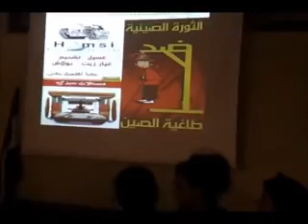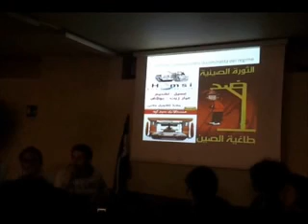عرض عن الثورة السورية لطلاب احدى المدارس الثانوية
تم عرض هذا المقطع في مدينة فلورنسا إيطاليا بتاريخ 21/03/2012 وذلك ضمن عرض عن الثورة السورية لطلاب احدى المدارس الثانوية